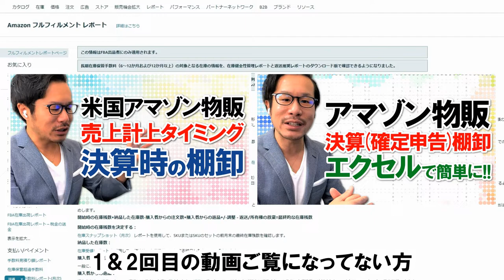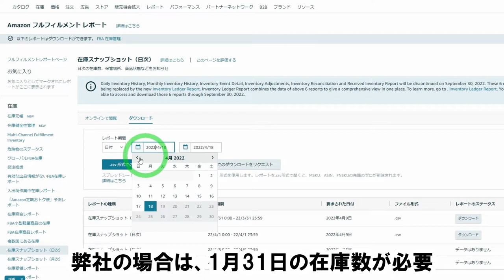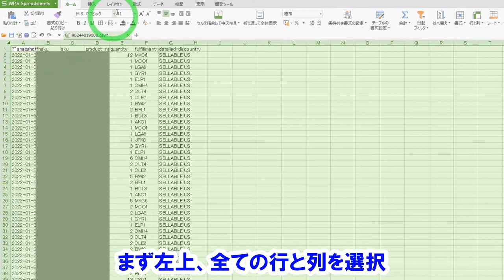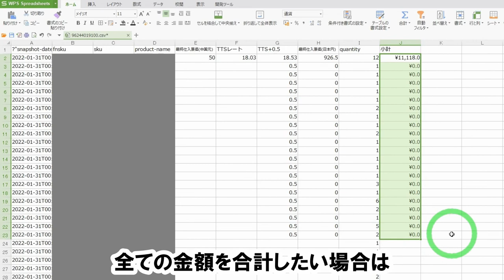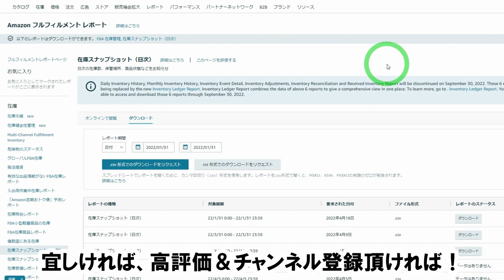【アマゾン物販】実践編！決算＆確定申告時の「棚卸」をエクセルで！セラーセントラルでの具体的な作業手順【最終仕入原価法】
➊【アメリカ】アマゾン物販における経理上のポイント2点！売上を計上するタイミングは？決算時の棚卸の考え方は？顧問税理士さん次第の部分も...【ネット物販】

➋【アマゾン物販】棚卸（決算＆確定申告）を「エクセル」で簡単に行う方法2選！セラーセントラル「在庫スナップショット（日次）」と「FBA在庫管理」の活用

➌【アマゾン物販】実践編！決算＆確定申告時の「棚卸」をエクセルで！セラーセントラルでの具体的な作業手順【最終仕入原価法】

棚卸しとは？ 目的、評価方法、ミス防止方法